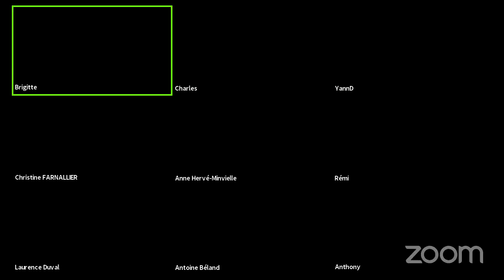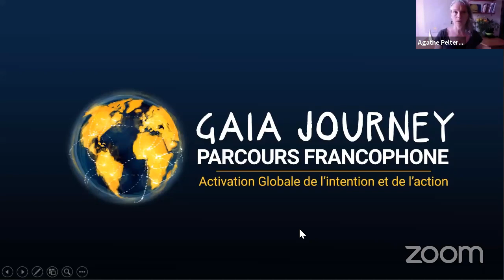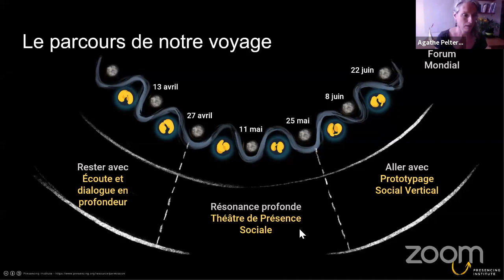GAIA - Parcours Francophone